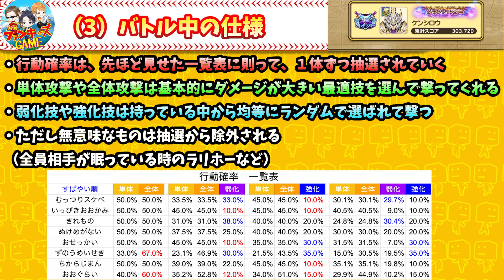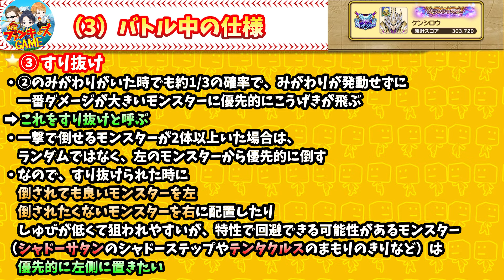【ドラクエウォーク】なかモンやってない人ほど見て欲しい！『仕様とルール総まとめ』モングラ/仲間モンスター/グランドマスター/グラマス四冠が語るシリーズ【ファンキーズGAME】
その数を参考にして動画を作っていきます。そして何より嬉しいです！！！

◇関連動画

◇取扱説明書シリーズ

渋滞してる人必見!!‹拡張編›即お別れOKモンスター30選ランキング形式

◇メンバーシップは概要ページ一番下のボタン▶️
『メンバーシップを見てみる』をクリック！

ファンキーズGAME（3人組ゲーム実況チャンネル）

【メンバー】
コング
へるP
ケンシロウ

モンスト
ドラクエウォーク
城ドラ
etc…

【コンセプト】
勢いはファンキーに
攻略はロジカルに
楽しくゲーム解説！

三度の飯よりゲームが好き！
ゲーム脳三馬鹿トリオ！！
Let's funky！！！